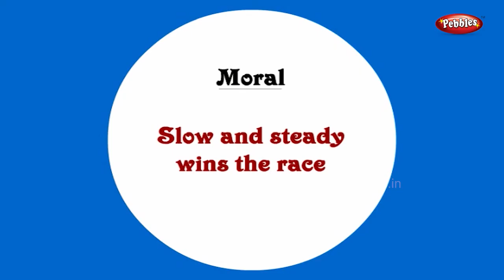Hare and Tortoise Story | Grandma English Stories | Stories For Kids | Stories For Children HD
Pebbles present Grandma Stories in English for kids. The most popular stories for kids in HD Quality. The most famous stories for children in HD Quality. Grandpa Stories for kids, Moral Stories for kids, Animal Stories for Kids, Jungle Stories for kids, Panchatantra Stories for Children.